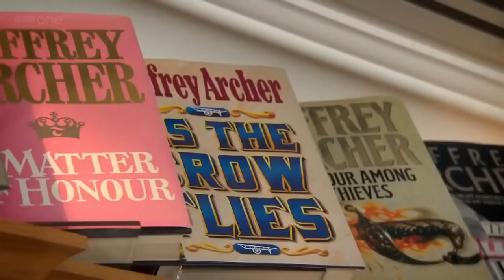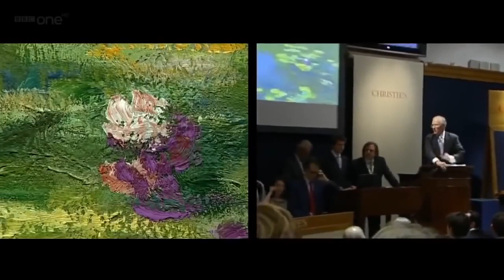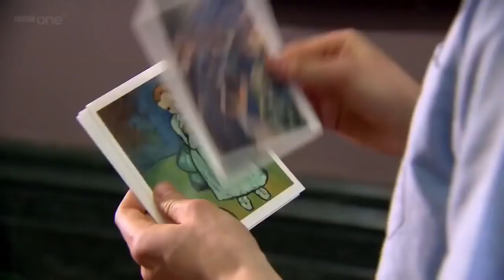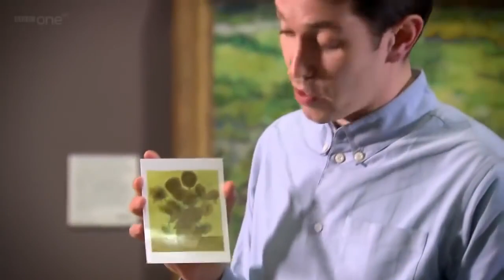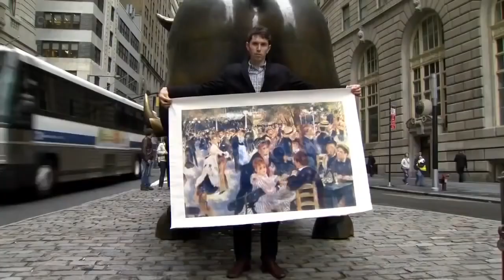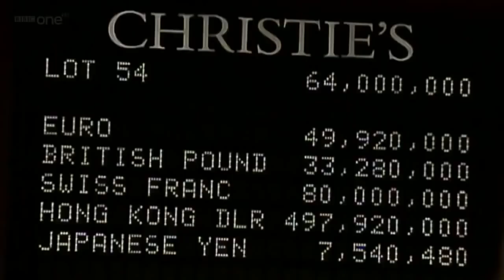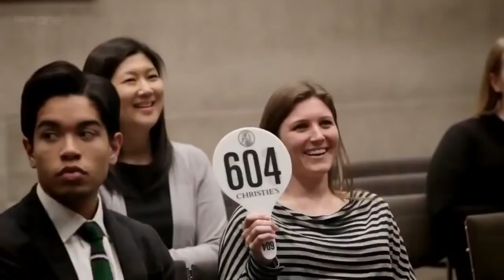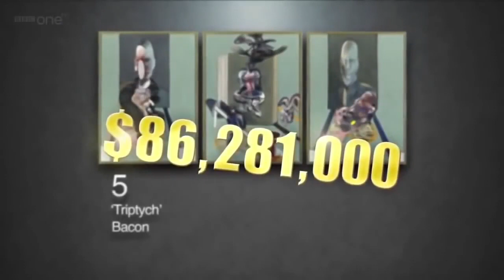Treasures of the Louvre Ep. 2 - BBC Documentary by Andrew Hussey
In a 90-minute special for BBC Four, Paris-based writer and academic Professor Andrew Hussey time travels through the art and history of an extraordinary French institution – the Musee du Louvre.

In Treasures Of The Louvre, Professor Hussey argues that if you can get to grips with the Louvre, then you can also understand the wider culture and history of France. The story of the Louvre is the story of France.

On his journey, Professor Hussey travels through a place jam-packed with wonderful art, and contemplates the masterpieces of painters such as Veronese, Rubens, David, Chardin, Gericault and Delacroix.

He explains how other fascinating works of art came to the Louvre and what they tell us about the history of France. And of course the most famous painting in the world is to be found in the Louvre. The programme explains how the Mona Lisa came to France from Italy and how it came to be stolen from the Museum in 1911.

He tells the story of a building 800 years old – and how it was transformed from medieval fortress to Royal Palace and then to modern-day museum. The changing face of the Louvre is explained through its architecture and design. From the thick walls of the original fortress, to the elegant facades of the Renaissance Palace of Francois I, the luxurious apartments of Louis XIV and Napoleon III and the glass and steel symbol of the museum today – the Pyramid designed by IM Pei.

The documentary also reflects the very latest transformation of the Louvre, featuring the intriguing artworks to be found in the Museum’s recently opened Islamic Gallery.

As Professor Hussey reveals the Louvre’s long history, he shows it to be the plaything of French rulers - Kings such as Henry IV, Emperors of France like Napoleon Bonaparte and modern politicians like Francois Mitterand. He shows how the Louvre was witness to the many revolutions of French history from 1789 to 1871; how French artists like Paul Cezanne, writers like Charles Baudelaire and composers like Claude Debussy came to be inspired by their visits to the Louvre; and why New Wave director Jean Luc Godard couldn’t resist shooting a sequence of his film Bande A Part in the museum of the 1960s.

Professor Andrew Hussey is Dean of the University of London Institute in Paris.